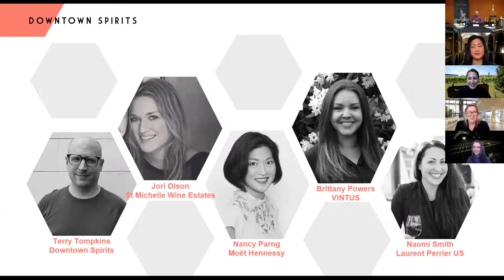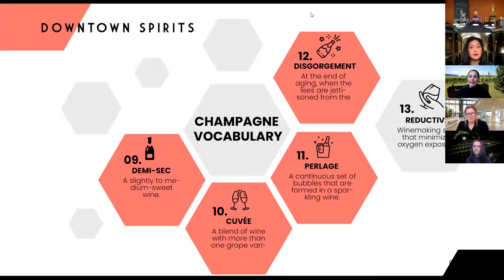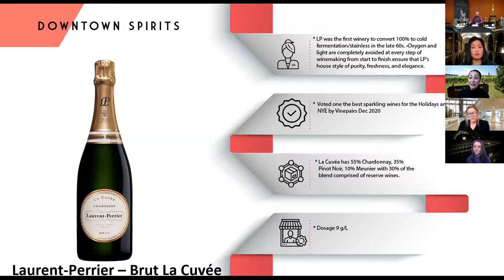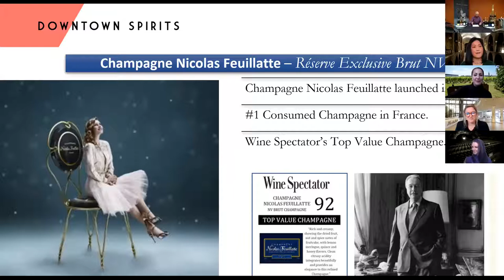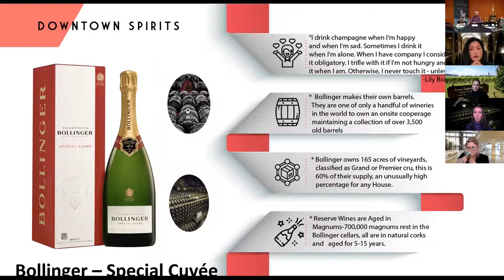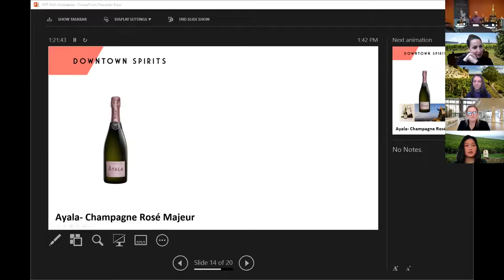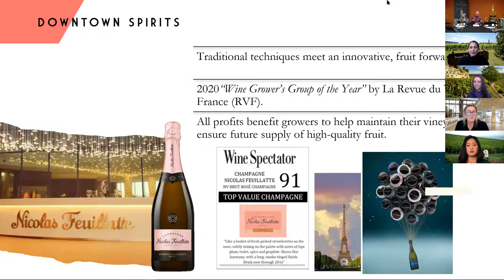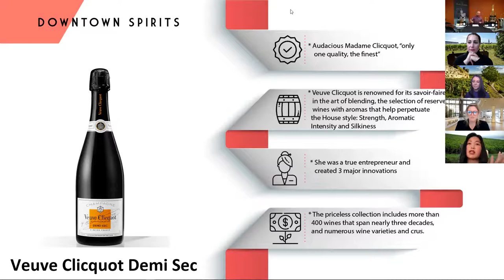Champagne Showdown 2020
Join us on our guided tour of the Champagne region's finest houses of Champagne production. Learn about brut, rosé, and demi-sec Champagne from our expert panel and select your favorite Champagne to enjoy this holiday season.